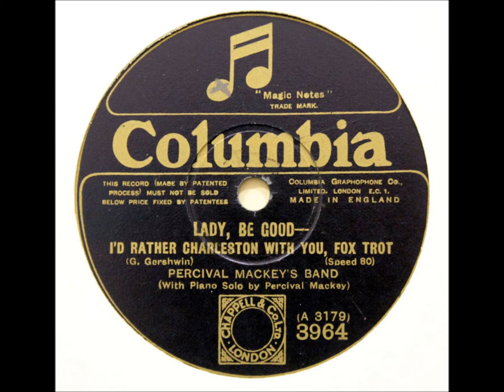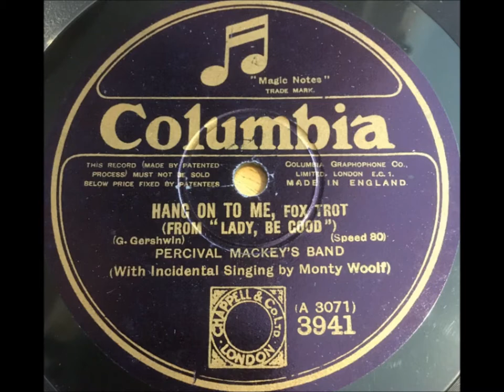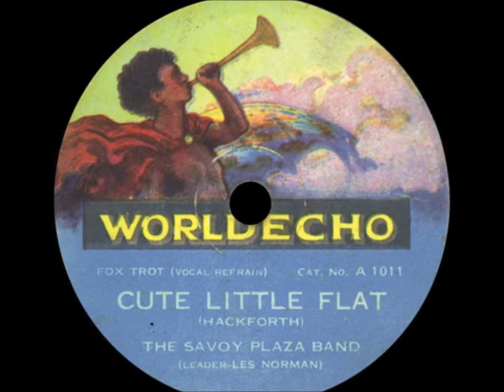Percival Mackey's Band plays "Slippery Fingers" (1926) Percival Mackey on piano = British dance band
Percival Mackey's Band plays "Slippery Fingers" on a disc issued in 1926.

Percival Mackey is on piano.